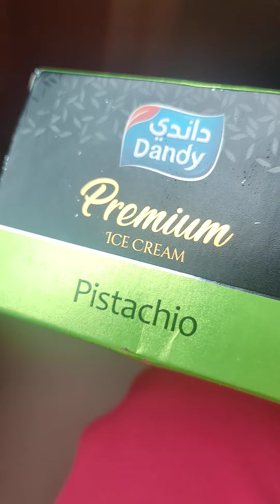going to almoorana beach(Qatar)